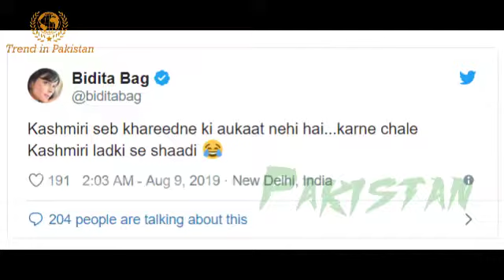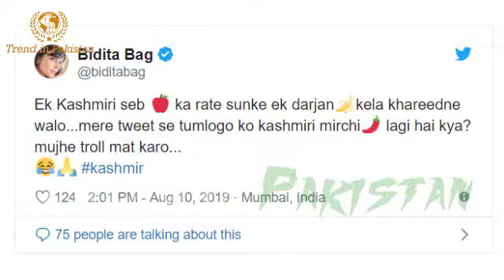Indians are even worth of buying a Kashmiri Apple says : Bidita Bag